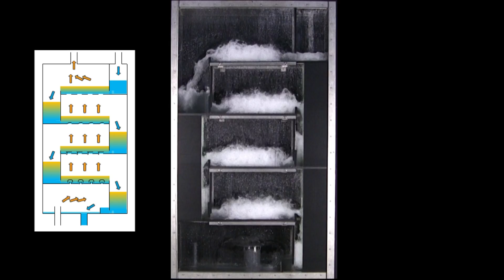Rektifikationskolonne im Betrieb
Dieses Video zeigt eine Bodenkolonne, wie sie zur Destillation bzw. Rektifikation genutzt wird, im Betrieb. Das Kreuzstromprinzip zwischen Gas und Flüssigkeit wird hierbei sehr deutlich. Auch ist zu erkennen, dass auf den Böden eine hohe Stoffaustauschfläche realisiert wird. Das Video wurde vom Lehrstuhl für Anlagen- und Prozesstechnik der Technischen Universität München in Zusammenarbeit mit der Welchem GmbH erstellt.